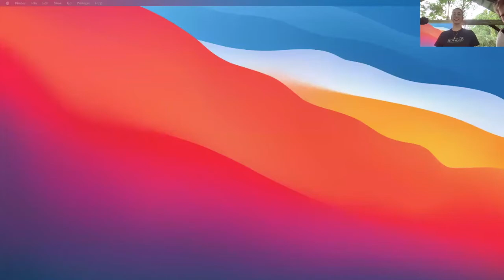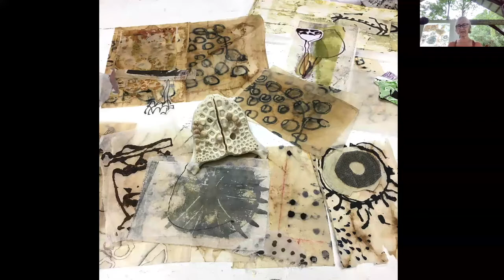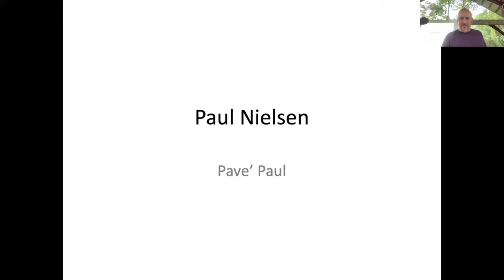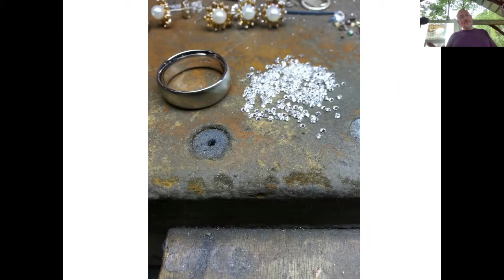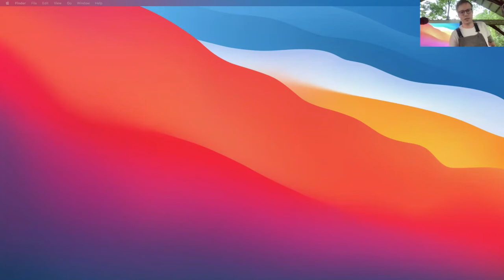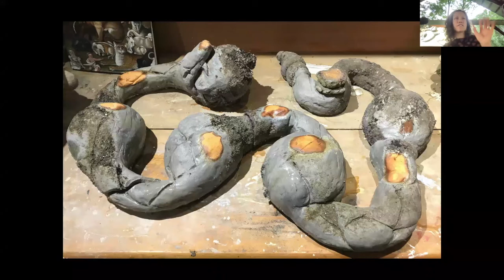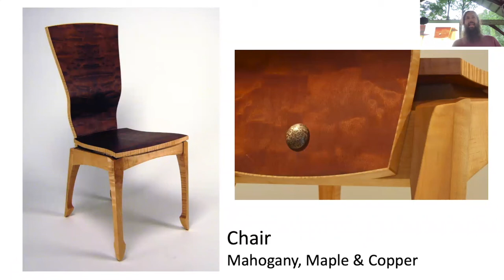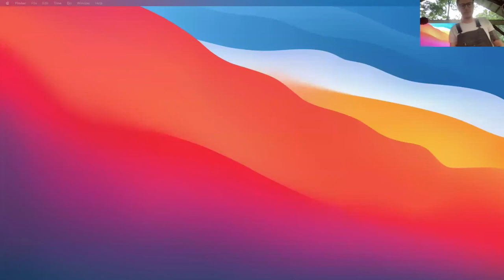2021 Friday Night Instructor Presentations - Week 6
Spend one, or all your Friday summer evenings with Peters Valley for Instructor Presentations! On Friday evenings, our visiting workshop instructors will share their work and a little about themselves.

Kerr Grabowski (Fiber) 1:14
Paul Nielsen (Fine Metal) 13:18
Jessica Thompson (Ceramic) 26:52
Wyatt Severs (Wood) 39:30